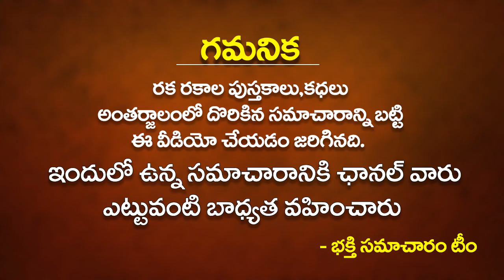లవంగాలతో ఇలా చేస్తే దరిద్రం తొలగిపోయి అదృష్టం కలిసి వస్తుంది!! lavamgaalatho pariharam in Telugu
లవంగాలతో ఇలా చేస్తే దరిద్రం తొలగిపోయి అదృష్టం కలిసి వస్తుంది!! lavamgaalatho pariharam in Telugu | Lucky Remedies With Cloves | Bhakthi Samacharam